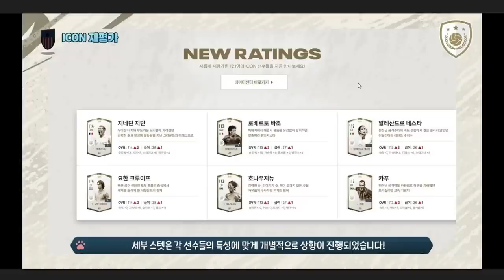อัปเดต! ไอคอนเก่าพลังเพิ่ม ไอคอนใหม่พลังเถื่อน พร้อมวิธีแลก!! [FiFA Online 4]